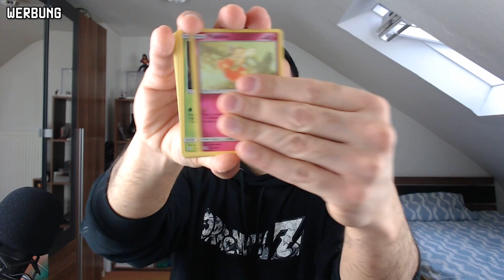DAS MÜSST IHR TUN - Global Merry Christmas Campaign Part 2! DBZ Dokkan Battle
Dragon Ball Z Dokkan Battle - Merry Christmas Campaign Part 2!

- Mo: ab 18:00 Uhr DB Legends Ticket Summons
- Di: DBZ Kakarot Q&A (Uhrzeit folgt)
- Do: ab 19/20 Uhr Dokkan & Pokémon

✉️Postfach:
Ozaru Stones
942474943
Packstation 105
72072 Tübingen